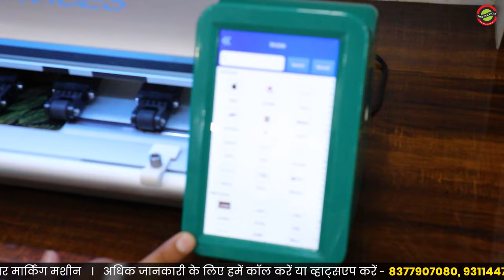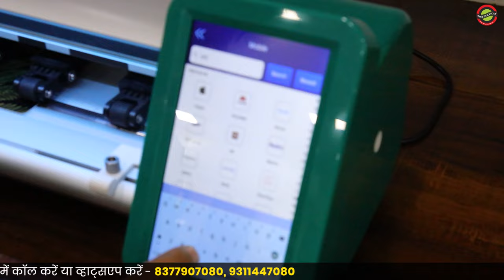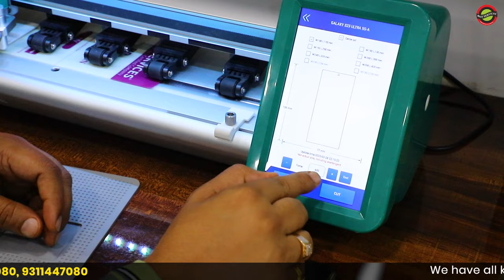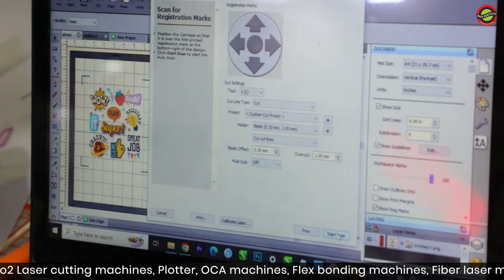230G PLOTTER WITH CAMERA SENSOR | COMPLETE TRAINING | CUT STICKERS, BACK SKINS & FRONT GUARD ETC.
BEST SERVICES: Importer, Manufacturer & Trader of many Machines & Advanced Repairing Tools.
FLEX BONDING / COF BONDING MACHINE
CO2 LASER MACHINES
FIBER LASER MACHINES
MICROSCOPE, SMD, IRON & ALL ADVANCED TOOLS

WE ALSO PROVIDE ALL KINDS OF MOBILE REPAIR TRAINING
LIKE- BASIC TO ADVANCE MOBILE REPAIRING TRAINING, IPHONE REPAIRING TRAINING, ANDROID MOTHERBOARD REPAIRING TRAINING, FLEX / PATTA REPAIRING TRAINING, TV LVD REPAIRING TRAINING, LASER TRAINING
Best services Institute of Advance Technology was established in 2013 under the leadership of Mr. Shailender Garg & Isha Garg.
The core aim of Best Services is to provide technical training through the latest machine course that offers many job opportunities and a secure future.
we offer free (Smartphone display repairing) training with the latest machine if you buy the latest OCA lamination machine with the latest technology.

We have AN ISO 9001:2015 certified company, we have developed all our training modules based on quality training and our first priority is 100% student satisfaction.

Best services also import all types of mobile repairing machines, tools, OCA, polariser, glass, touch and all type of raw materials & provide them to you at a very good price.

BEST SERVICES is India's 1st display repairing institute. The most experienced teacher Mr Shailender Garg has 20 years of experience in mobile service. He also provides services to Motorola,  Micromax,  HTC,  HP, Huawei, Haier,  ZTE,  Blackberry, Asus LG, wd etc.
The institute has trained many businessmen around India.

 Advance Infrastructure
 Innovative Approach
 100% Business Support

If you believe in learning the best then Best services Institute of Advance Technology is your true education partner.